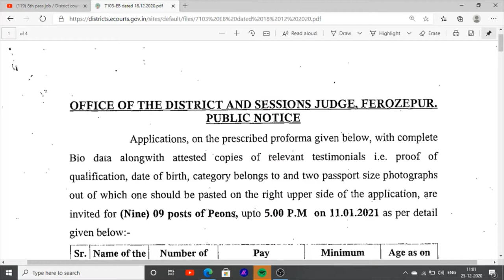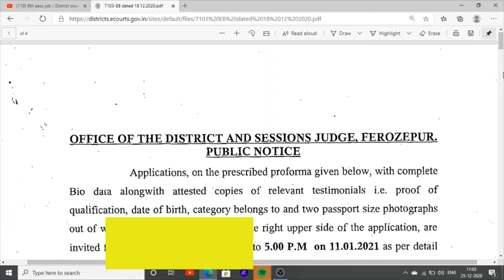Latest jobs in punjab district and session judge peon jobs in punjab 8th pass latest vacancy 2020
latest jobs news update punjab jobs peon jobs in punjab